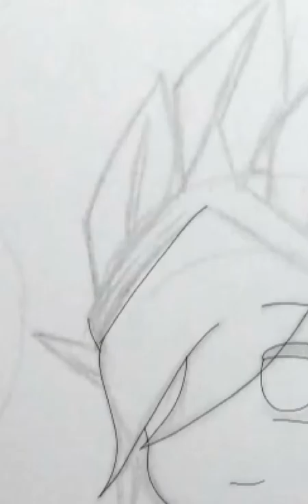archidruid sketch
speed sketch of stormbound fanart.
Used app : sketchbook